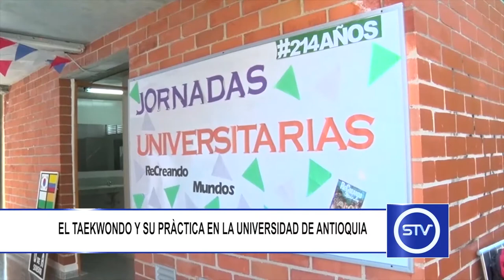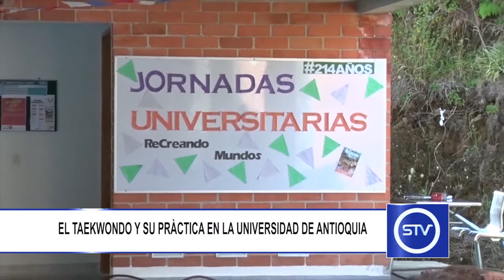EL TAEKWONDO Y SU PRÁCTICA EN LA UNIVERSIDAD DE ANTIOQUIA